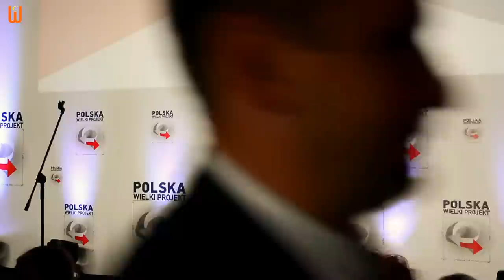Kongres Polska Welki Proekt. Mateusz Morawiecki - Wiceprezes Rady Ministrów, Minister Rozwoju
10 -12 червня 2016 р. у Варшаві конгрес «Kongres Polska Wielki Projekt»  «Конгрес Польща Великий Проект». На його відкритті зі вступним словом виступив віце-прем'єр міністр Польщі міністр розвитку Матеуш Моравецький (Mateusz Morawiecki - Wiceprezes Rady Ministrów, Minister Rozwoju), який окреслив основні напрямки економічної концепції розвитку Польщі.

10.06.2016r. Arkady Kubickiego. Warszawa. Kongres Polska Wielki Projekt.